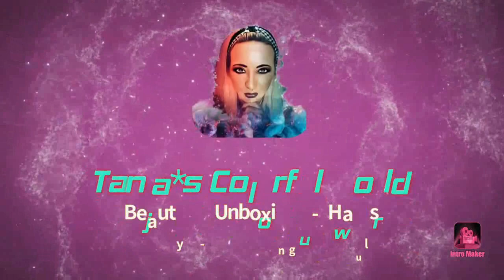InStyle Box | Herbst Edition | 2022 | Ich bin immer wieder begeistert 😍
Erst einmal Dankeschön das ihr hier seit 💋💋💋
Die Box ist wirklich so toll, schaut euch das Video an dann wisst ihr was ich meine!
Tanja 😘
InstyleBox
Kleine Info zu denn Boxen ABOS
Flexibles Abo 29,95 Euro pro Box Flexibel kündbar.
Jahres Abo 27,95 pro Box Laufzeit über 4 Boxen 111,80 Euro
Halbjahres Abo  28,45Euro pro Box Laufzeit über 2 Boxen 56,90 Euro

Tanja Lukaszewski
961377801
Packstation 102
47441 Moers